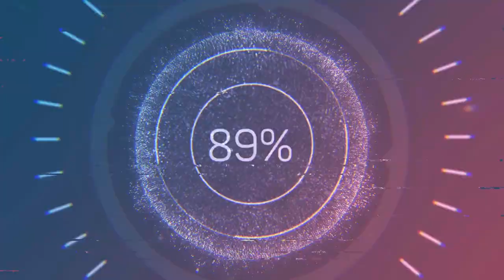kyosho charger on ice#1